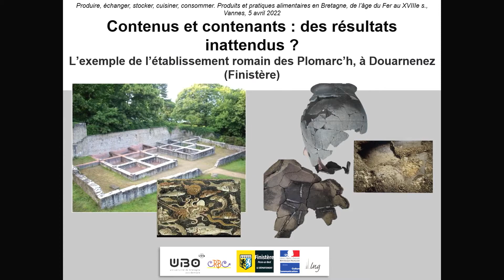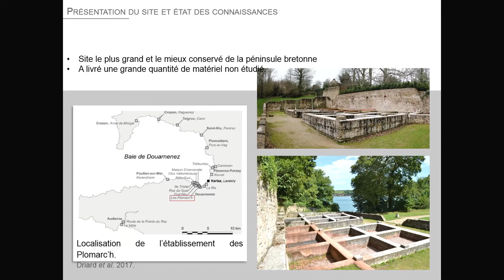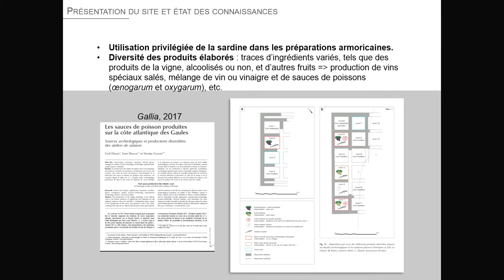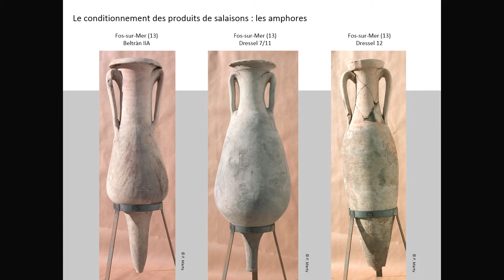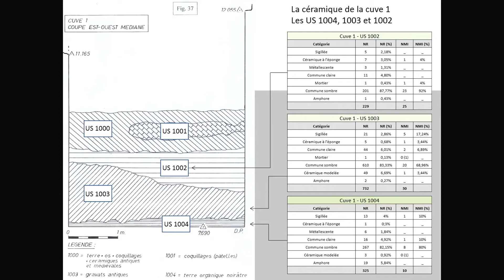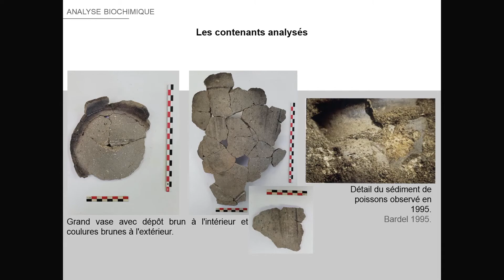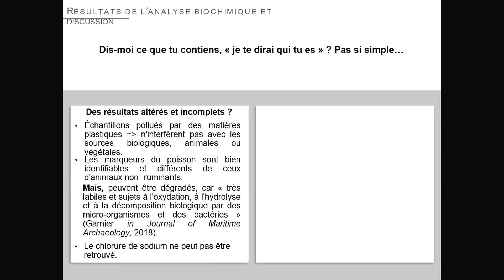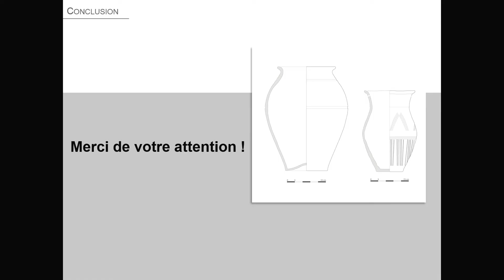Contenus et contenants : des résultats inattendus ?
Contenus et contenants : des résultats inattendus ? L’exemple de l’établissement romain des Plomarc’h, à Douarnenez (Finistère)
Conférence de Cristina Gandini (Université de Bretagne Occidentale), Dimitri Simon (Centre Départemental d’Archéologie du Finistère).

Cette contribution porte sur l'interprétation d'analyses biochimiques réalisées par Nicolas Garnier (LNG) sur des restes organiques
conservés dans deux récipients provenant de la cuve 1 de la plus grande unité de production de sauces et salaisons de poisson de
l’établissement romain des Plomarc’h, à Douarnenez, dans le Finistère. Les identifications obtenues – qui ne concordent pas, à
première vue, avec l’activité de cette fabrique –, sont-elles si surprenantes et doivent-elles être remises en question ? En tout état
de cause, ces résultats biochimiques encouragent à mener une réflexion approfondie sur l’assemblage mobilier de cette cuve et sur
la nature du contexte de découverte. Ils soulèvent, en particulier, la question de l’arrêt des activités de salaisons de cet
établissement.